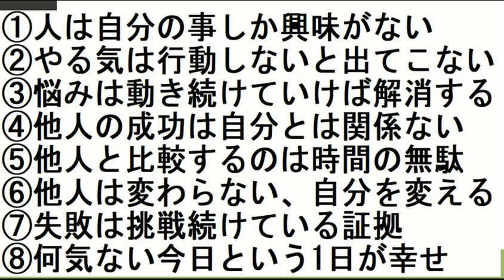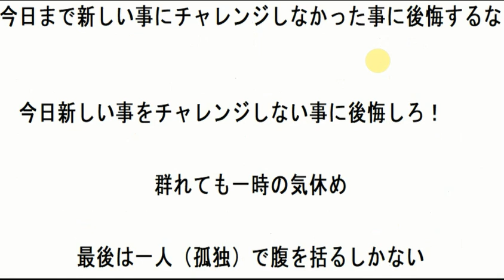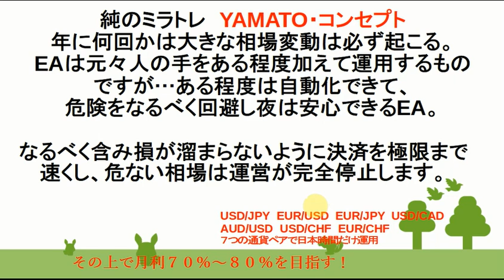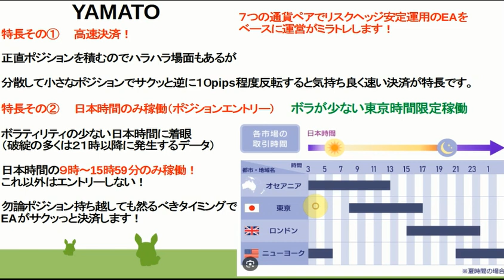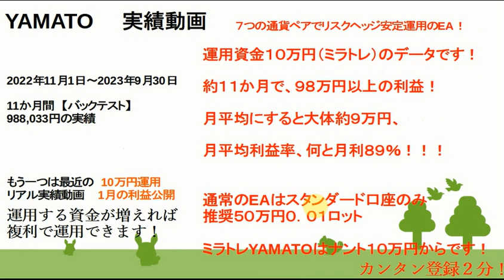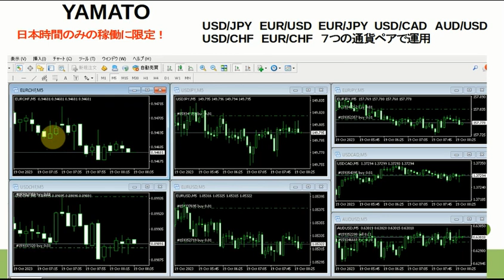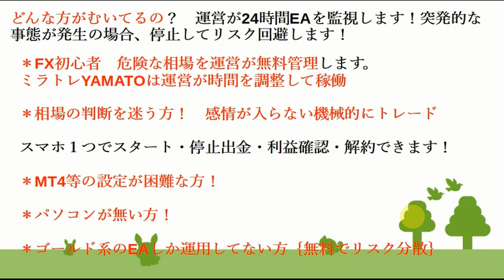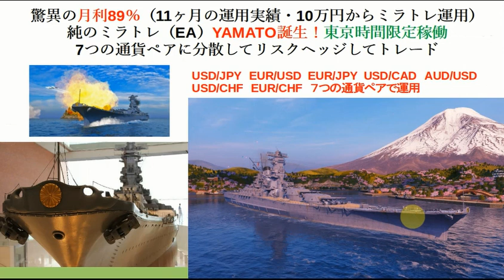1月のリアル利益公開します❤【純のミラトレYAMATO】５万円からOK❤一人で秘密にFX！バイト･年金受給の方も稼ぐ☆ホントに手数料０円❤パソコン不要FX❤個人ラインで優しくサポートさせて頂きます。